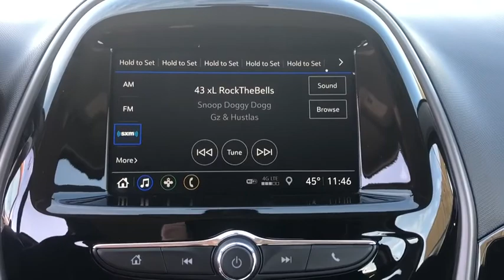2020 Chevrolet Spark Tulsa, Broken Arrow, Owasso, Bixby, Sand Springs, OK 103239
Orange  2020 Chevrolet Spark available in Sand Springs, Oklahoma at Keystone Chevrolet. Servicing the Tulsa, Broken Arrow, Owasso, Bixby, OK area.

Keystone Chevrolet
8700 Charles Page Blvd

Keystone Chevrolet is excited to offer this 2020 Chevrolet Spark LT. Stylish and fuel efficient. It's the perfect vehicle for keeping your fuel costs down and your driving enjoying up. There is no reason why you shouldn't buy this Chevrolet Spark LT. It is incomparable for the price and quality. Just what you've been looking for. With quality in mind, this vehicle is the perfect addition to take home. You can finally stop searching... You've found the one you've been looking for.
SiriusXM Radio enjoy an All Access trial subscription with over 150 channels including commercial-free music, plus sports, news and entertainment.